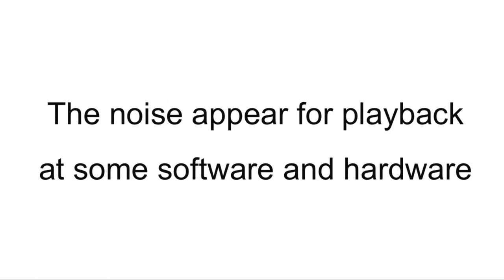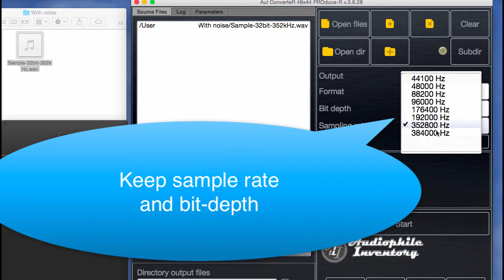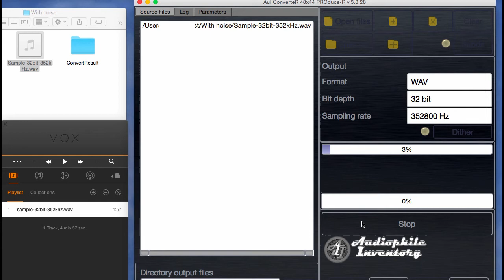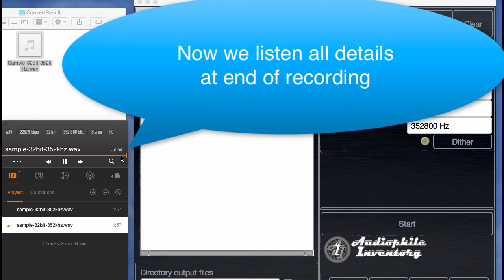How Remove Noise for High Resolution Audio File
Here experiment how to remove audible products of ultrasound noise for some high resolution audio files is demostrated. The noise appear during playback. Optimized mode of audio converter ) is used.

Optimized mode is ultrasound noise filtration.
On ideal software/hardware (with infinite wideband) ultrasound noise is inaudible.
Inaudible ultrasound noise in some real hardware and/or software may generate audible products due non-linear distortions (intermodulation).
Ultrasound filtration remove reason of the audible products.
Therefore audible noise is removed.

Table of Contents:

00:20 - Playback source file with noise
01:01 - Removing noise
01:53 - Start converting for remove noise
02:20 - Listening result of noise removing